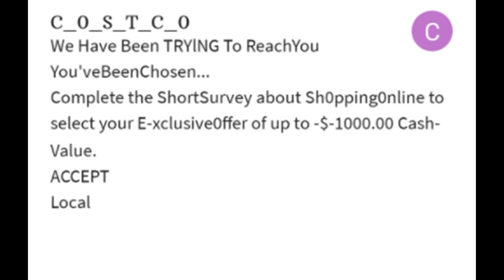You've Been Chosen...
Don't you just HATE having to constantly buy imported Coronavirus at inflated prices? Why not come on down to C_O_S_T_C_O, for fresh, cheap, locally sourced COVID-19!

Hi, Al. This video is a dub of a spam email meme about Costco trying to reach you (about a $1000 survey and local Coronavirus), because you've been chosen. Please show it to people who will like it. Thank you.